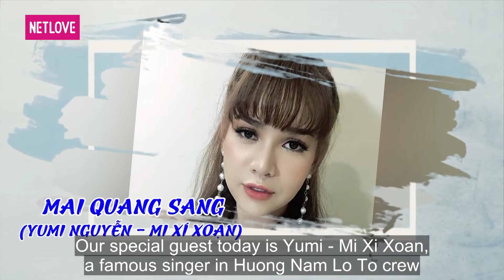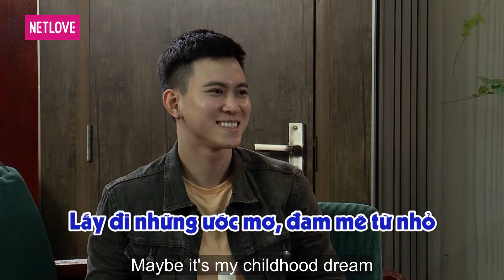Real Life | Sống Thật - Tập 15: Nghiệp lô tô nghiệt ngã của cô đào 5 lần sửa ngực hư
GIỚI THIỆU CHƯƠNG TRÌNH:
Real Life | Sống Thật là phiên bản Outdoor của chương trình Come Out, tìm hiểu về cuộc sống đời thường của các nhân vật trong cộng đồng LGBT. Host của chương trình sẽ gặp gỡ, theo chân nhân vật một ngày đề tìm hiểu mọi thứ về cuộc sống, công việc, mối quan hệ gia đình, bạn bè, xã hội. Về những khó khăn đã trải qua, những bí mật chưa dám bật mí. Tham gia chương trình là cơ hội để  bản thân chia sẻ, bày tỏ tâm tư, suy nghĩ, tình cảm của mình với khán giả, người thân, hoặc với một nhân vật đặc biệt nào đó.